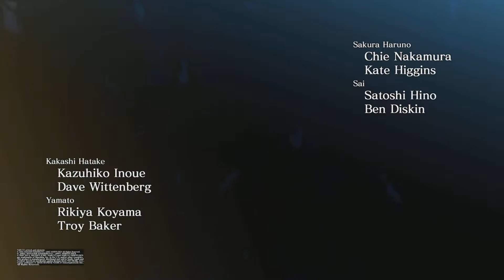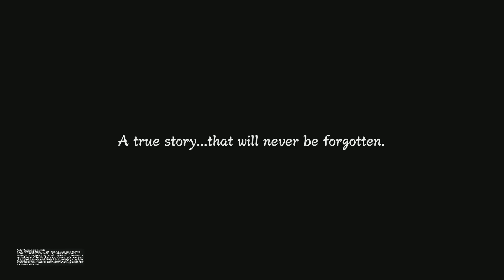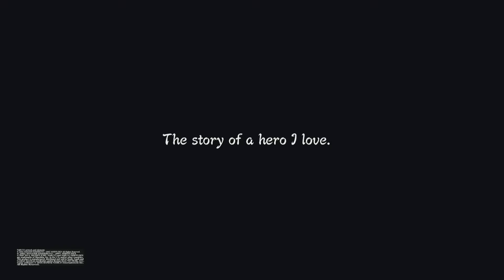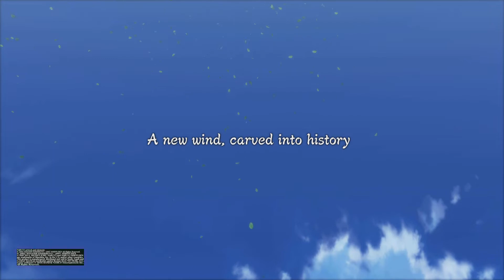Naruto Storm 3 Playthrough - 1 - The Fourth Hokage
NEW PLAYTHROUGH?!